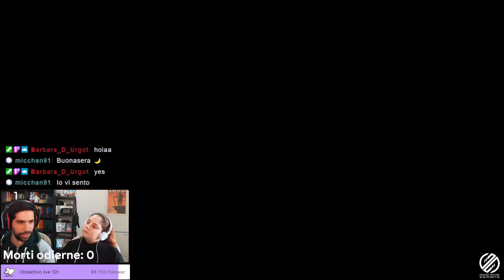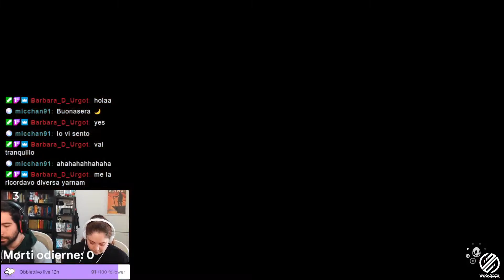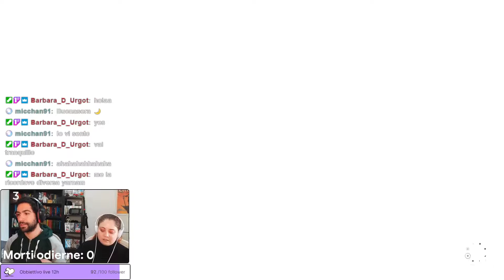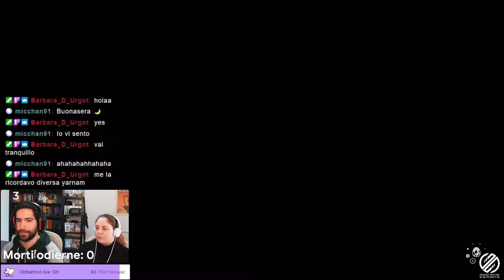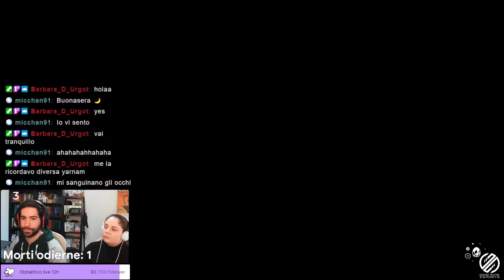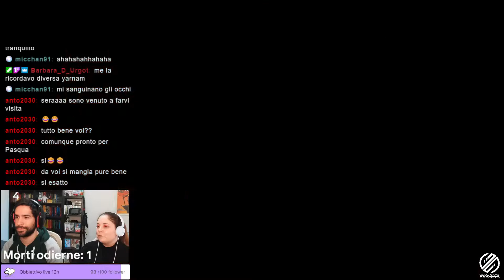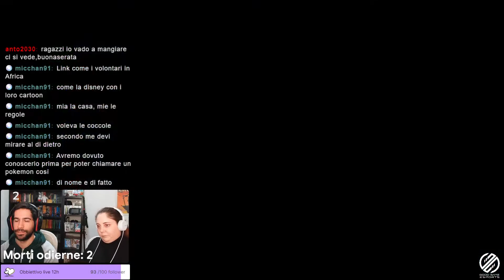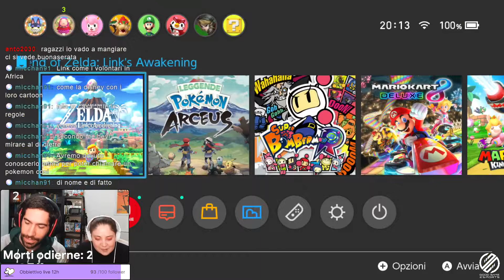Deserto di Yarna - Zelda Link's Awakening Blind Run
Ogni lunedì, mercoledì e giovedì dalle 18:00 alle 20:00 e domenica mattina dalle 11:00 alle 13:00!